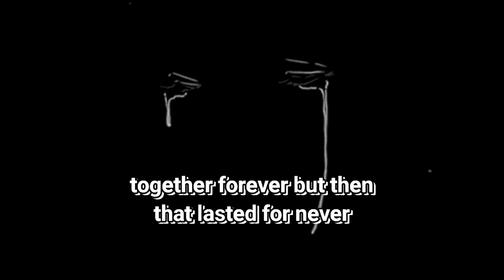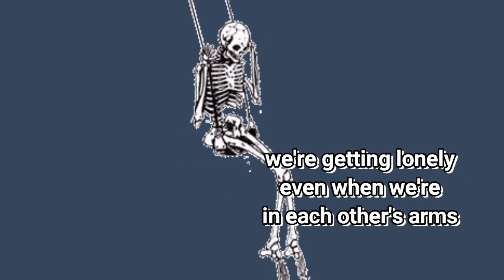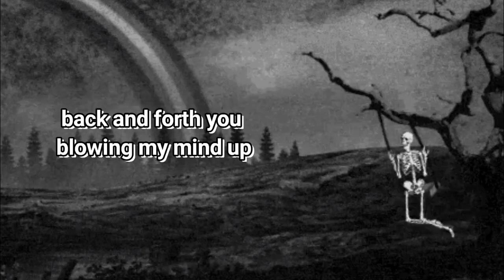William Mark - Time's Up ft Shawna Scully Official Lyrics Video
An original song by Shawna Scully featuring William Mark.

If you feel heartbroken then this song is for you...

Lyrics : Shawna Scully & William Mark
Music video: Shawna Scully
Mixing and Mastering : William Mark